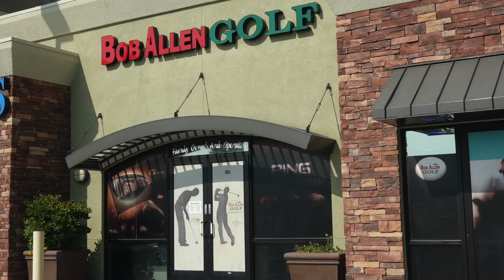Let's Talk Sports 11 25 20